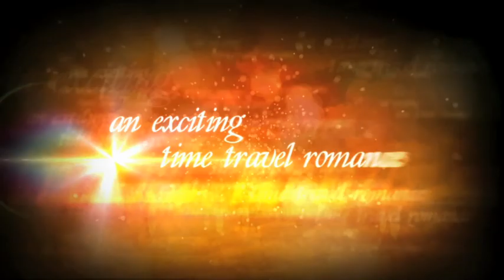Audiobook Trailer, FOR ETERNITY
Audiobook Trailer, FOR ETERNITY (Time-Travel Romance #1) by Suzanne D. Williams. Produced by Sci-Fi Publishing.